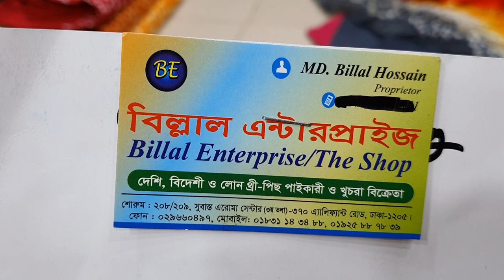ডিস্কাউন মেলা ৩৫০ টাকায় কিনুন।